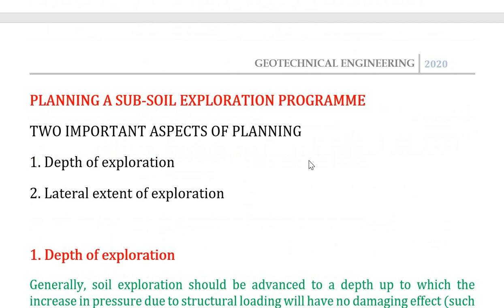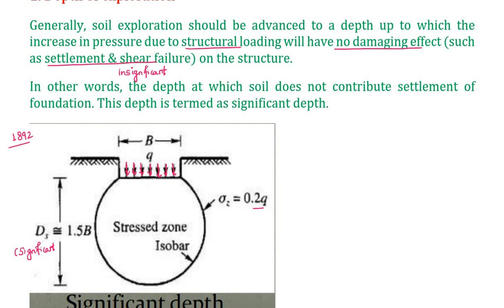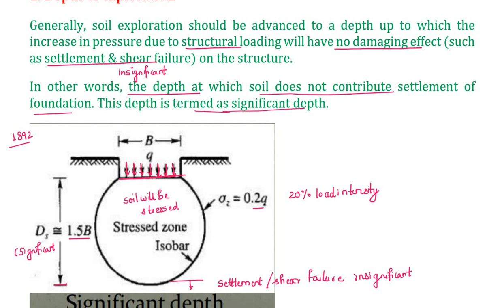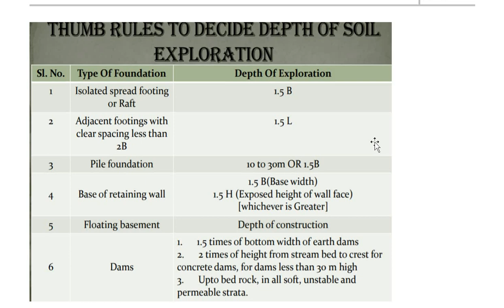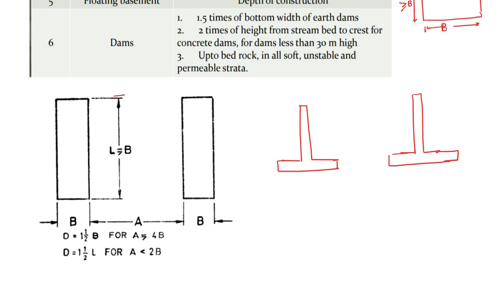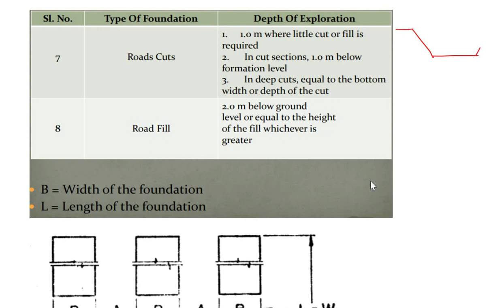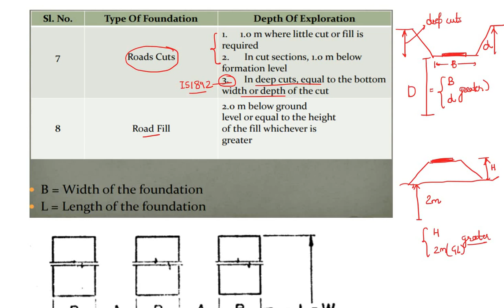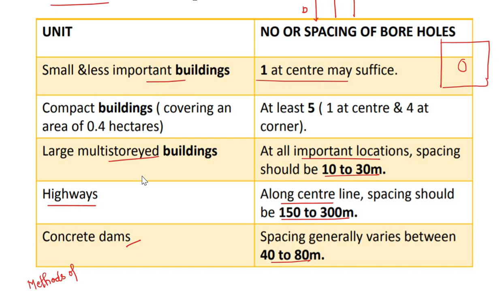Significant Depth of Exploration|IS:1892 Guidelines|Foundation Engineering|STATE PSC AE/JE|ESE|GATE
In this video,detailed discussion has been done on Significant Depth of Exploration and their classification in view of point of upcoming STATE PSC  AE Exams like UPPSC AE,MPPSC AE,CGPSC AE etc as well as ESE and GATE Exams.

1. IS CODE BASED ONLINE Comprehensive Test Series(10 Codewise Tests)

2. CE STATE PSC AE Comprehensive  Online Test Series(15 TEST PAPERS)

3. SSC JE CIVIL Full Length Test Series (10 Full length Papers)

4.UPPSC AE Civil Full Length Test Series (10 Full length Papers)

Ashish Verma
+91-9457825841